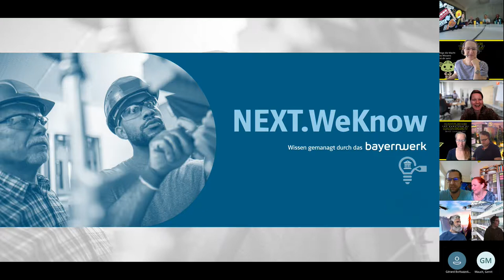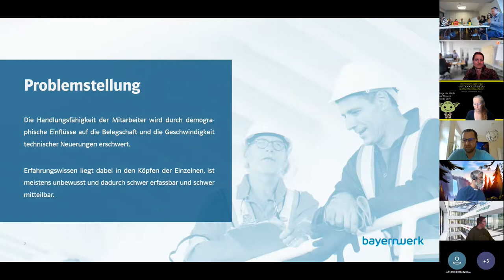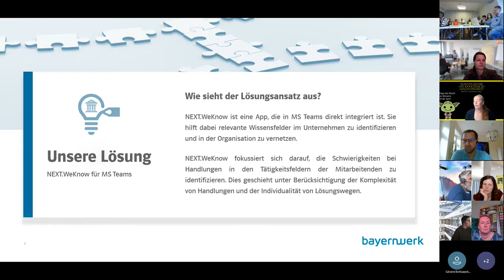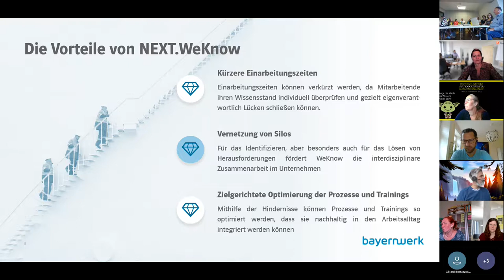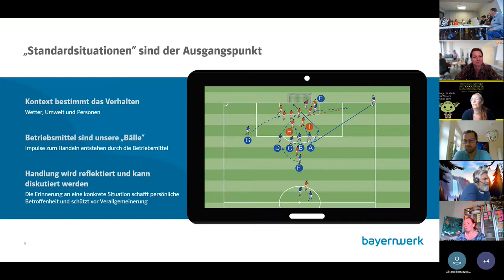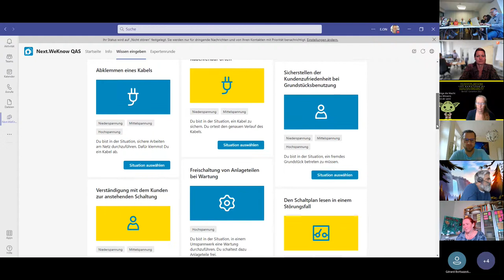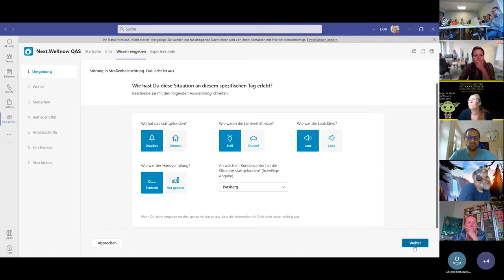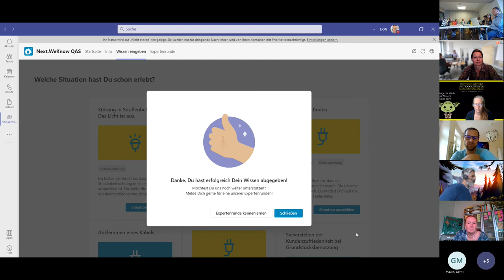Trainiere wie Du spielst - Wissenserfassung & Entwicklung per Teams App beim Bayernwerk (loscon22)